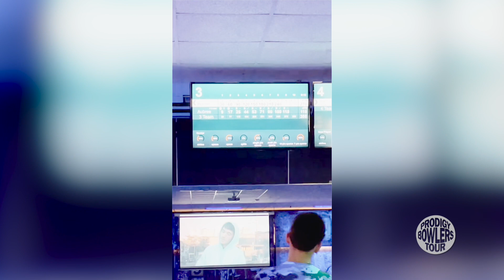PRODIGY SHORT -- Better Late Than Never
Happy New Year, PRODIGYLAND!  It's me, Coach Randy with a PRODIGY Short to recognize some of our young bowlers' achievements on the lanes in the days leading up to our Farewell Atlanta episode, and even since the New Year in 2022.  This from the "Better Late Than Never" department.